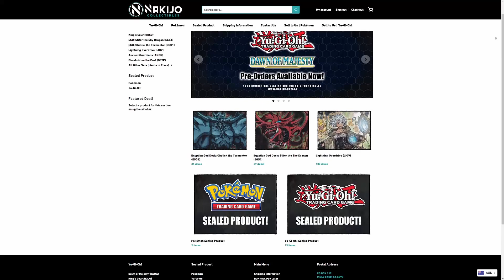Salamangreat Vs Gren Maju - Quarantine Cup Quarterfinal 4